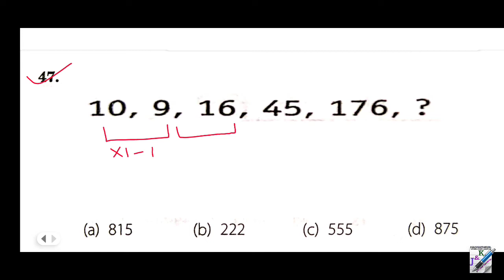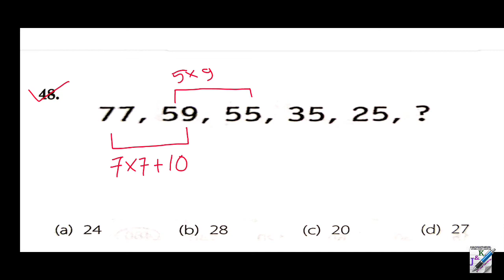📗📕 ARIHANT-এর রিজনিং সম্পূর্ণ বাংলায় | নাম্বার সিরিজ | Number Series | Part-5